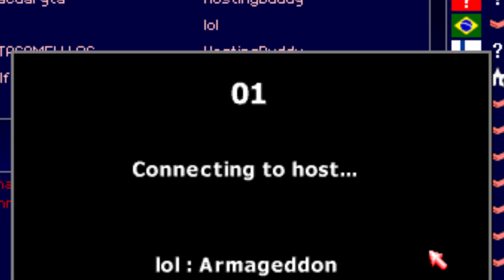WORMS ARMAGEDDON MEMES COMPILATION #4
➤ Have lots of fun!